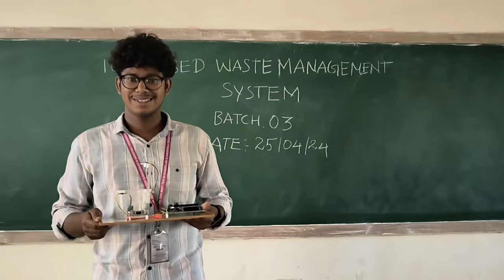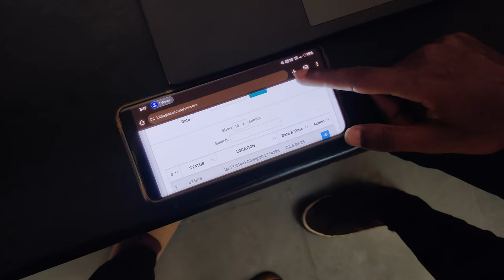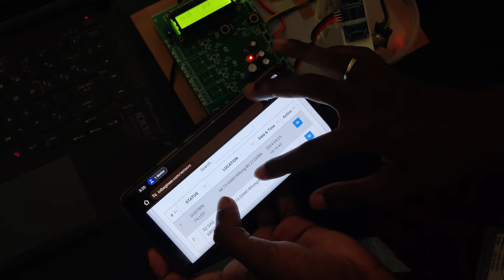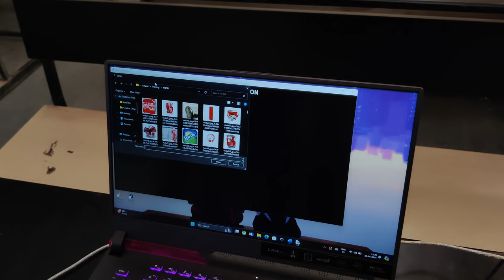IOT Based Waste Management System | EEE Final Year Project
My Insta Id Click To Follow

Our Channel Official Insta Id

Comment Your Comments